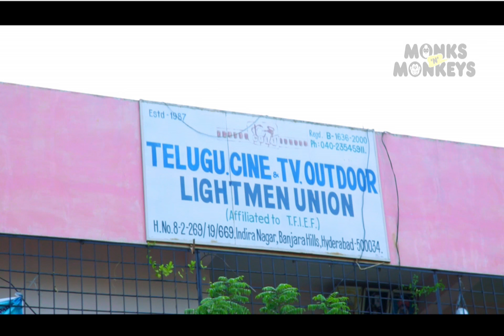Movie Lighting Union Elections 2017 | Monks N Monkeys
Movie Lighting Union Elections 2017 covered by Monks N Monkeys